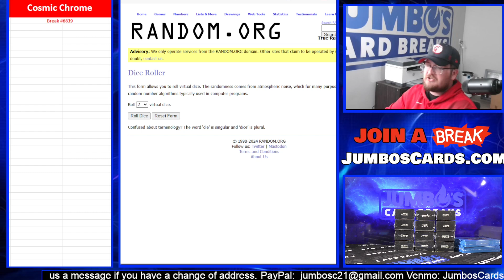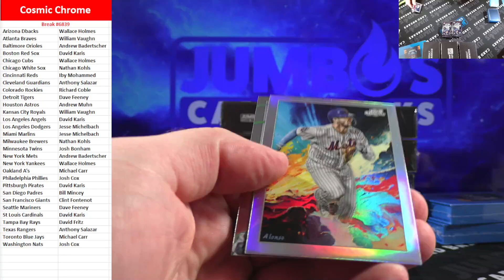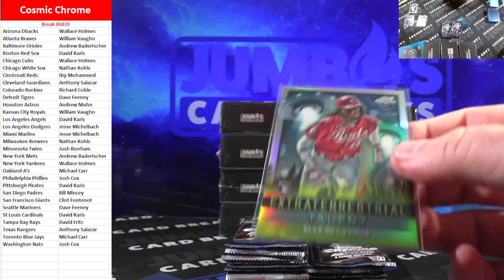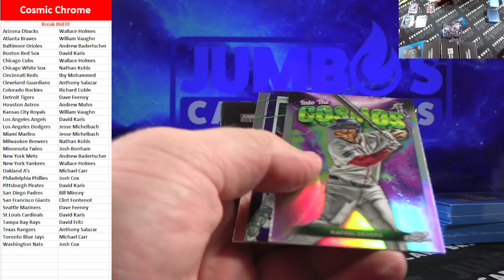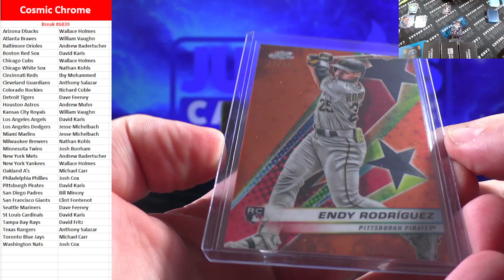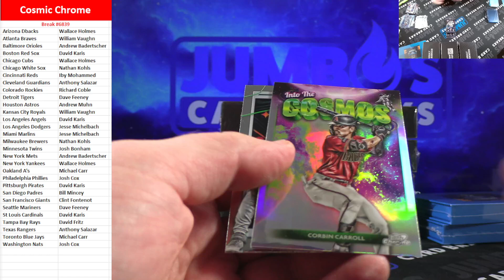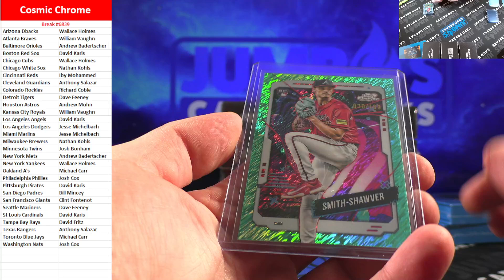BREAK #6839 Cosmic Chrome